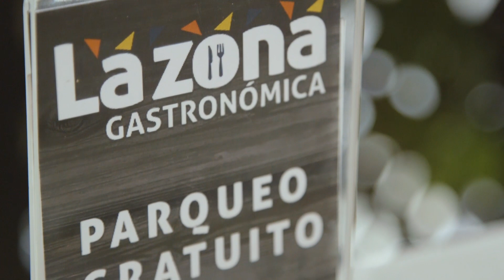La Focaccia se trajo un pedacito de Italia para Costa Rica